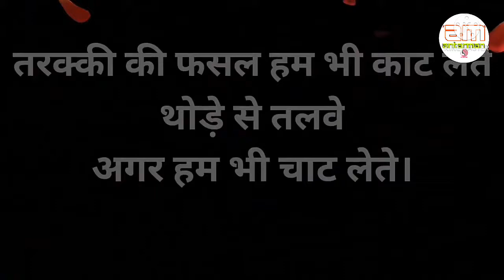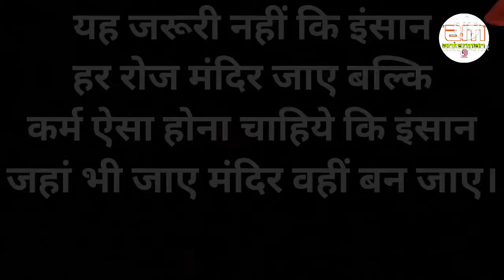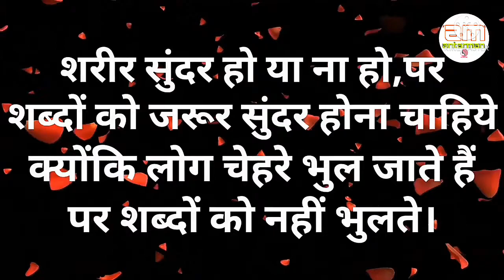जीत तुम्हारी होगी,बस हौसला मत हारना||Powerful motivational speech hindi video